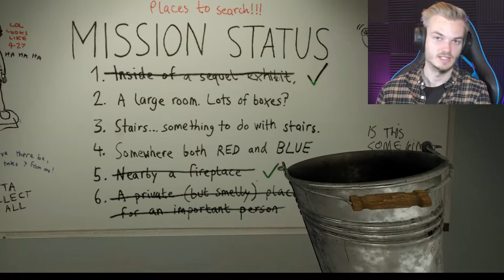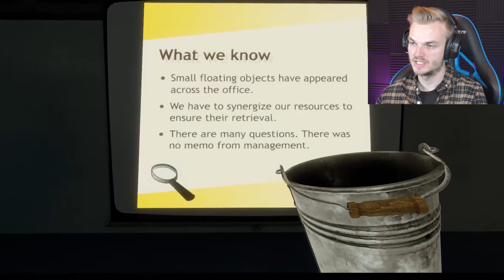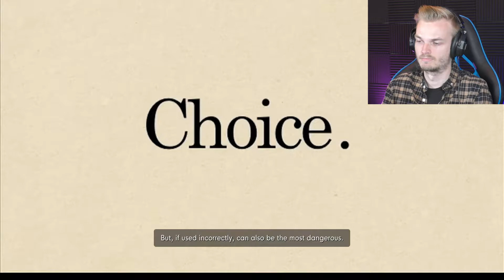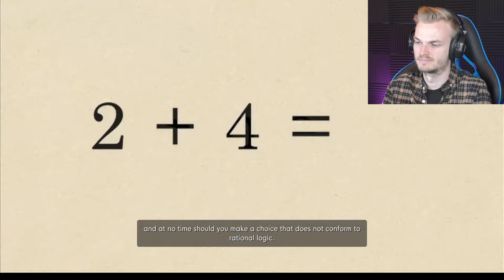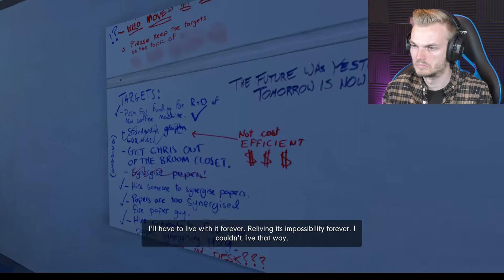The SADDEST Ending So Far.. | The Stanley Parable 2 (Ultra Deluxe)